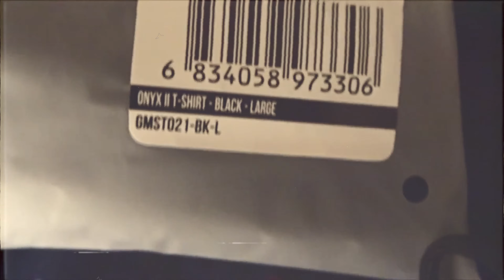GYMSHARK | A New Beginning